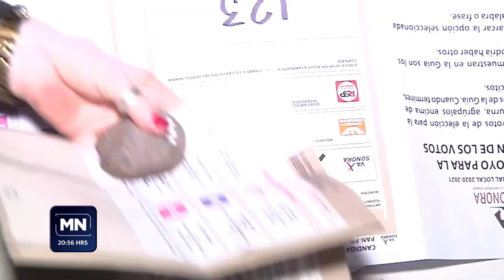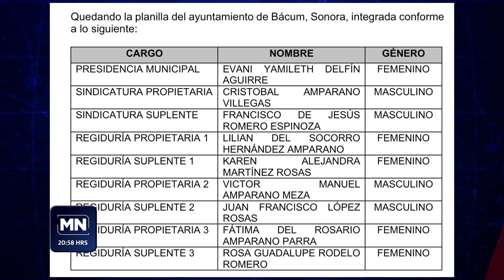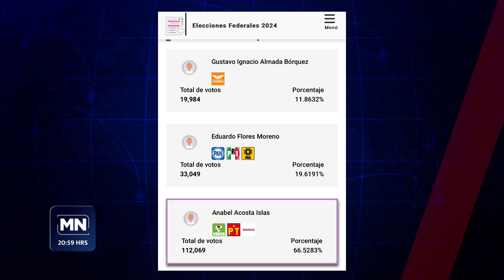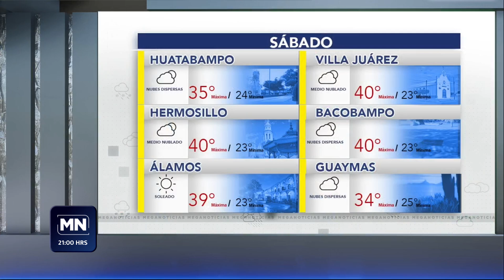07 DE JUNIO DEL 2024